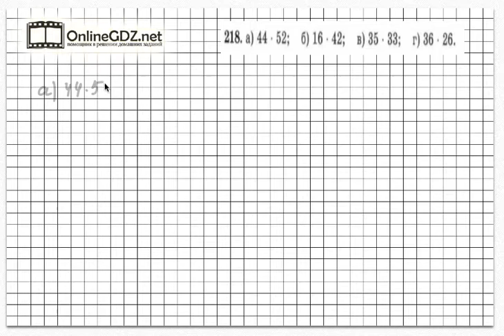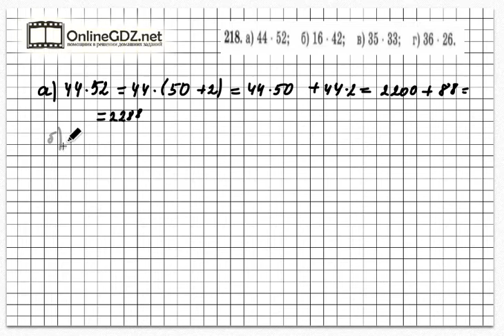Задание № 218 - Математика 5 класс (Зубарева, Мордкович)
Чтобы сделать задание № 218, в котором надо выполнить устно действия с числами удобным способом, нужно знать законы сложения и умножения. Чтобы сделать это задание без ошибок, воспользуйтесь нашим видео с решением.